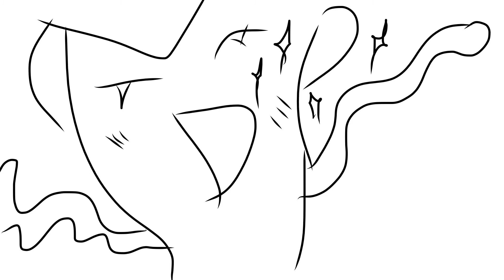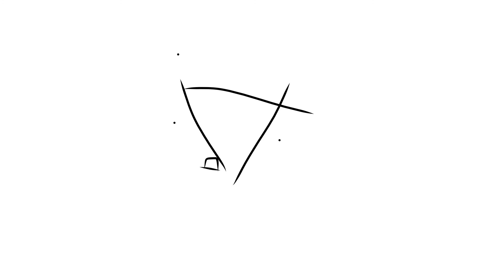bill cosby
deleted this but it's back by request